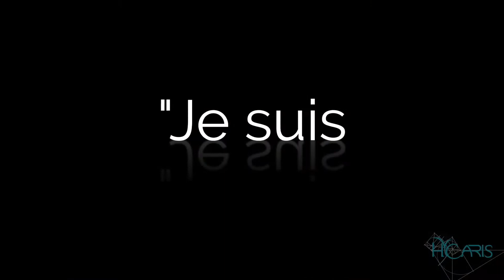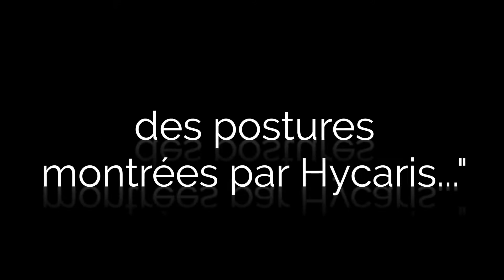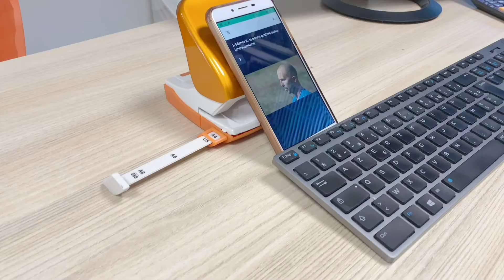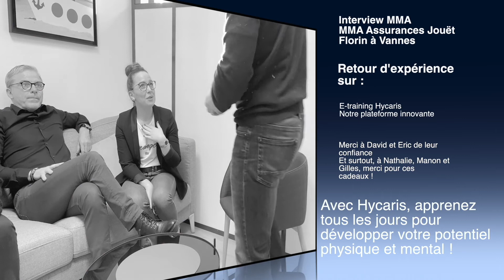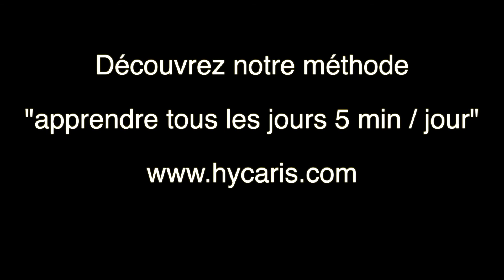E-training Hycaris : ils ont testé notre plateforme pour apprendre autrement !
Nous avons lancé en 2019 un test de notre plateforme e-training Hycaris.
@DavidJouët un des gérants des agences MMA de Vannes (l'agence Jouët Florin) nous a ouvert ses portes !
Il a mobilisé son équipe pour tester notre plateforme... Ils ont appris et surtout nous aussi ! Nous avons pu éprouver notre solution et notre méthode pour cette année (2020) dupliquer notre méthode..
3 d'entre eux nous ont fait ce magnifique cadeau que je partage avec vous !
Nathalie, Marion, Gilles, vous avez toute ma gratitude. Merci pour votre authenticité !

Chez Hycaris, nous pensons que l’équilibre physique et mental est essentiel pour tendre vers l’efficience en entreprise. Nous sommes basés à Vannes et proposons des formations & coachings innovants pour apprendre autrement et durablement en entreprise!

Nous avons créé Hycaris Training School sur Vannes et bientôt sur d’autres villes, pour entraîner tous les acteurs de l’entreprise.

Téléchargez gratuitement notre livre blanc sur le développement durable des hommes et des femmes en entreprise : passer en mode entraînement ?